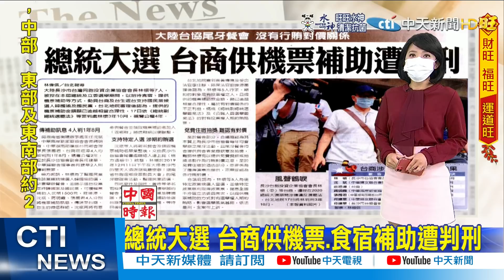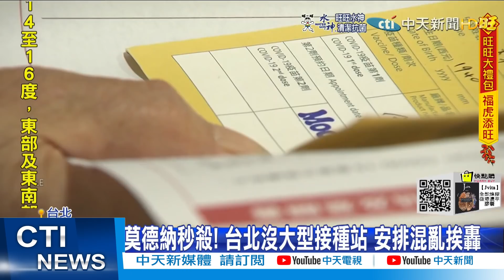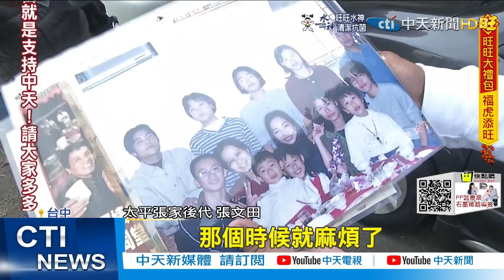【每日必看】莫德納秒殺! 台北沒大型接種站 安排混亂挨轟｜大陸資助台商挺韓? 韓國瑜不滿遭影射 臉書發文:多行不義必自斃@中天新聞CtiNews 20220118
歌名: Sunspots
作者: Jeremy Blake
類型: Dance & Electronic
氣氛: Happy Music